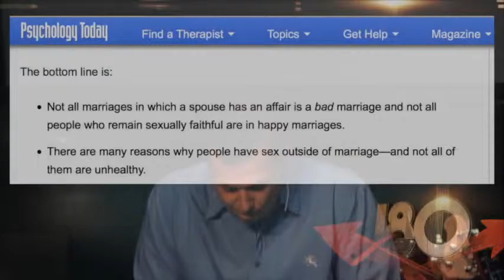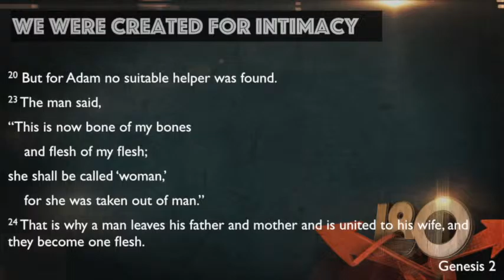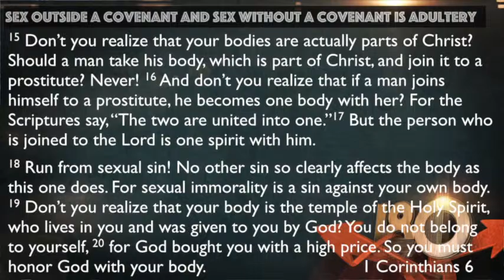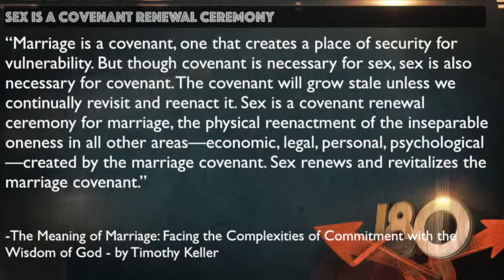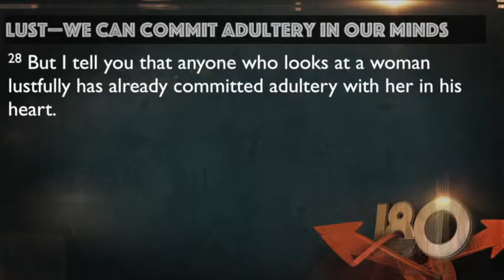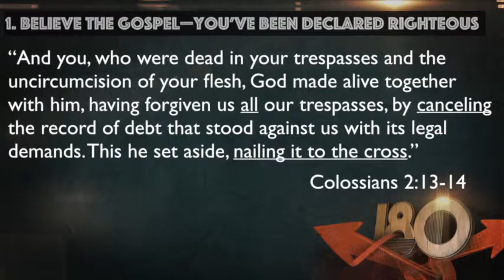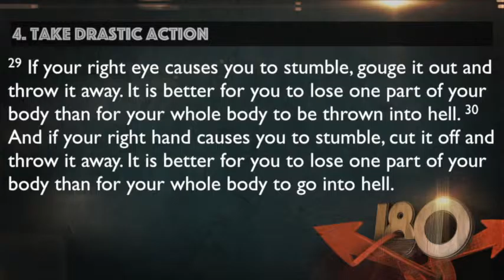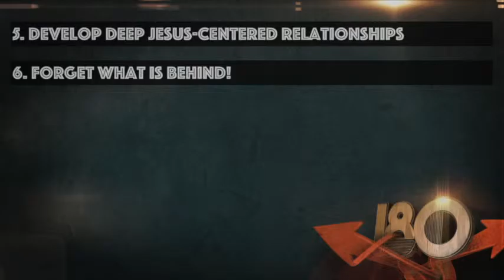August 9th, 2015 - 180 - Week 3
Grace Church Live Stream